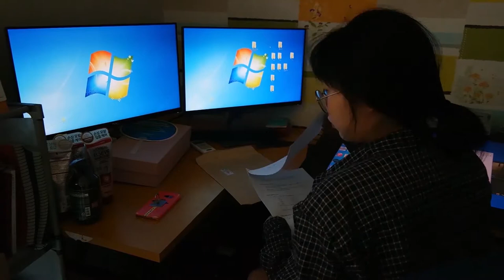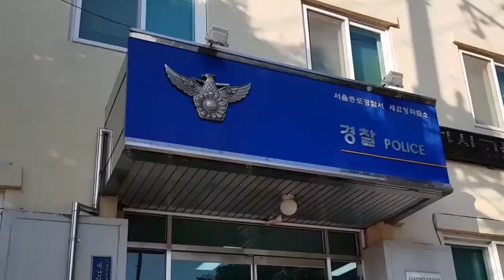반듯ⓒ 저작권 서포터즈 7월 1차 영상6팀 저작권가나다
[생활속저작권(저작권 침해 사례 재연)]

경찰에서 한편의 우편을 받은 박응큼양
아무 잘못이 없다고 생각했는데?
웹하드에 올린 응큼영상 무엇이 잘못되었을까!

반듯ⓒ서포터즈와 함께 저작권 침해 사례에 대해 알아봐요~